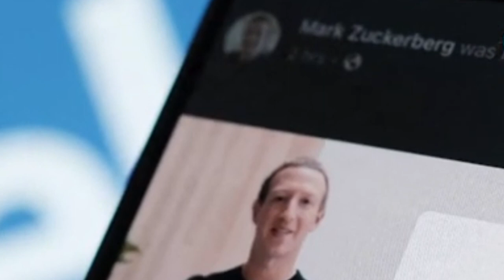pynkylla kyrteng ka rynsan social media ba radbah na ka facebook sha ka meta